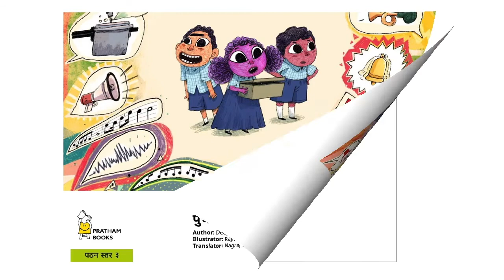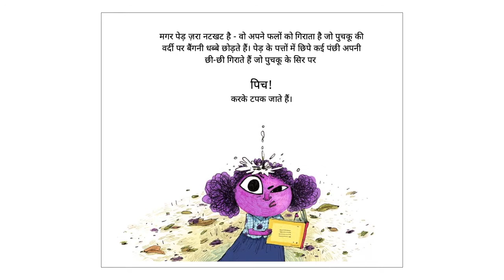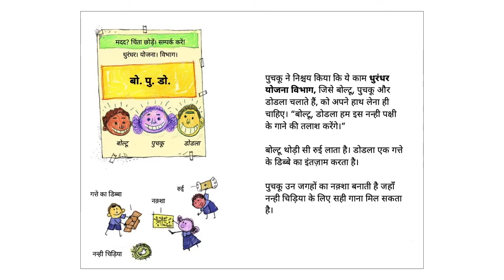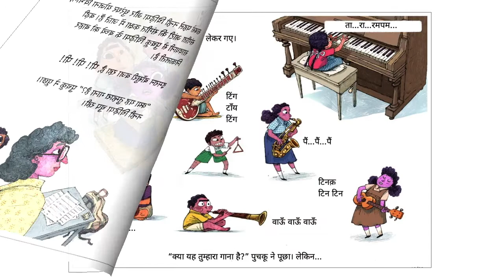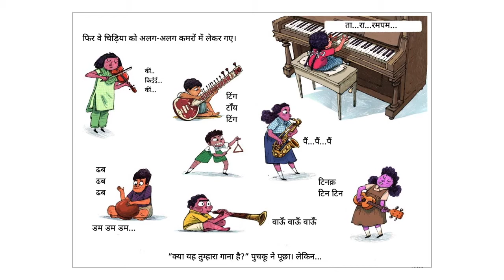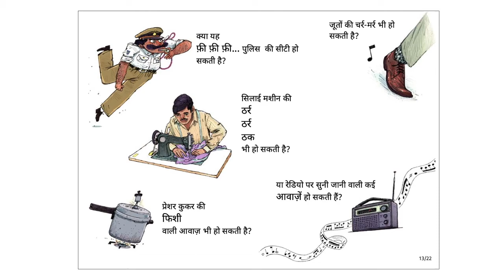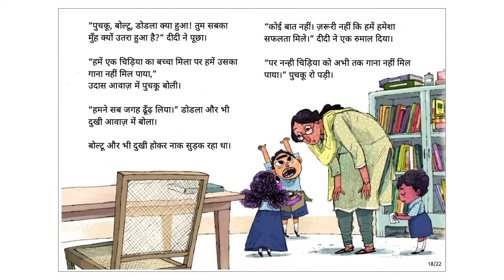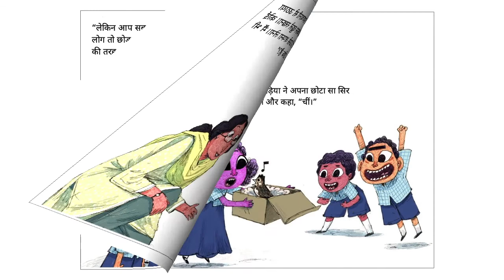पुचकू को गाने की तलाश (Puchku Seeks a Song) - Hindi Stories for Kids - Pratham Books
Puchku is off on a new adventure. The Brilliant Plans Department by Boltu, Puchku and Dodla (BPD)2 is on a mission to find a song for a baby bird. But there are too many songs to choose from.
Original story Puchku Seeks a Song by Pratham Books, Written by Deepanjana Pal, Illustrated by Rajiv Eipe, Translated by Nagraj Rao